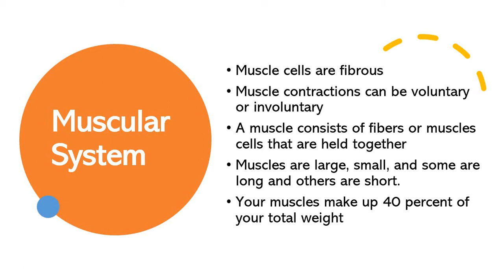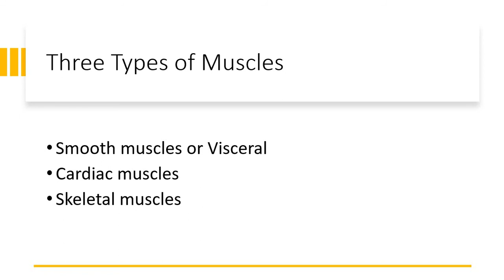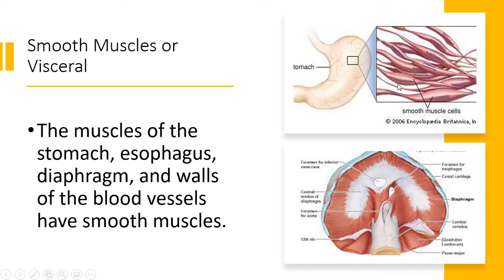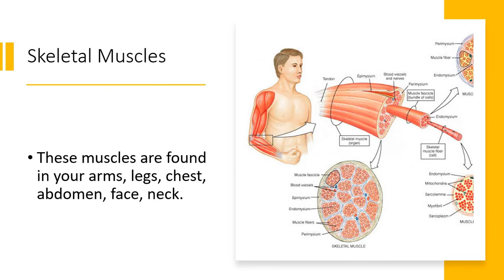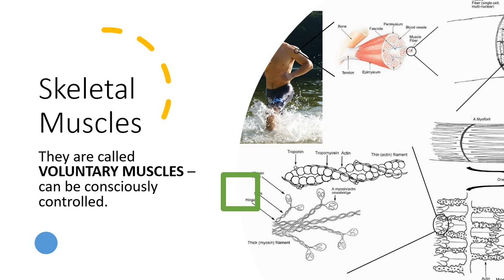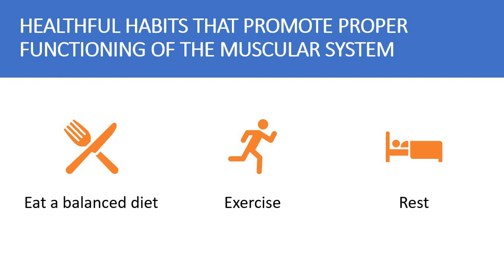Muscular System | SCI 6 Q2 | Teacher Eych